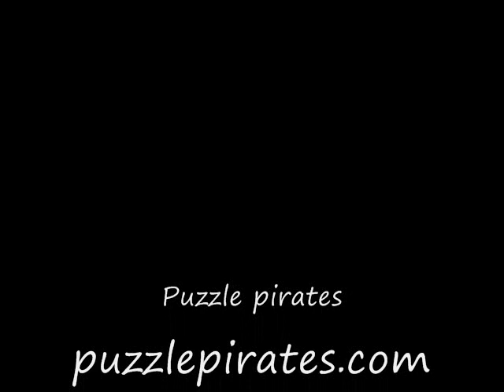Puzzle pirates video song